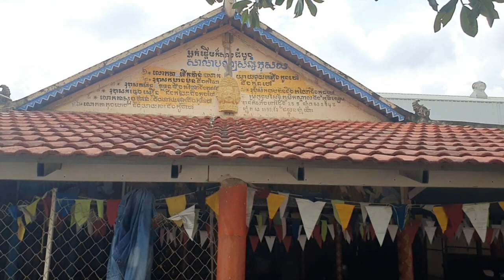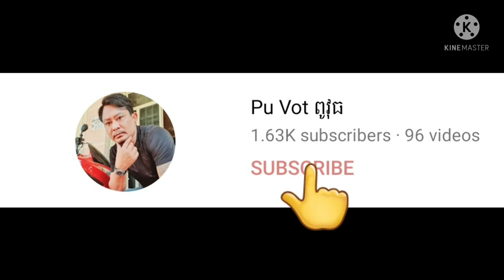ពូវុធនឹងពូតាក់នាំសម្ភារះជូនសាលាបុណ្យ By Pou Vot